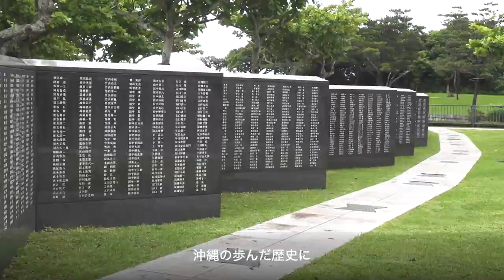沖縄訪問－令和4年5月14日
沖縄の本土復帰から50年を迎え、沖縄を訪問しました。記念式典を挙行できたことは大変喜ばしく、意義深いことです。